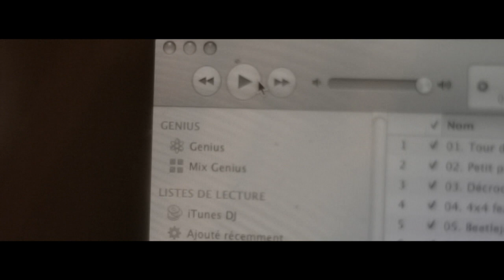Jo2Plainp - Un jour comme un autre feat. Kaz [CLIP OFFICIEL]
Clip officiel "Un jour comme un autre".

Artistes: Jo2Plainp feat. Kaz
Titre: Un jour comme un autre
Réalisation: LegendProduction
Année: 2013

Legend Production sur twitter: @legend_prod

Jo2Plainp - Un jour comme un autre feat. Kaz [CLIP OFFICIEL]  rap suisse legend production stereotype.ch booba 2012 remix geneve lausanne cannes france festival marches film entier complet drake skyrock live freestyle alonzo sexion d'assaut frauenfeld nono c officiel stereotype loft urban seth gueko canardo mister you woogataga booska-p video orelsan dbz gringe épisode fr dvdrip xvid bande annonce hip hop rick ross work meek mill arena la planque taxi marseille magic system kore skalp rainb fever stress le kartel mam mrf F riga hb time masterz nestor randy valentine fe fairy stereotype vincz lee dj idem D! club tangerino prime yvan promo facebook twitter tvm3 lausanne sadek bilel fababy rohff tlf c'est la mif hq hd hip hop français seth gueko booska-p video freestyle live skyrock 13 13014 booskapunchline la fouine m.a.s aveugle canardo mister you studio still fresh s.pri noir nouvelle école zifou c'est la hass remix Paroles C'est la mif de TLF et Rohff,Futur le nouvel album de Booba, Booska Tape et les paroles de rien de mechant.Maudit de RohffAutopsie 4 et le clip Paname, Clip j'arrive en balle La fouine et Fababy,Clip Suicide social d'Orelsan, Rohff, revient avec une nouvelle album Padre du rap game. Surement l'album le plus attendu de l'année 2011 l'album L'apogée de la Sexion d'assaut. 113 50 cent abis Alkpote alonzo bilel black kent booba booska mix brav canardo Despo disiz Dixon drake dry fababy green guizmo h magnum hayce lemsi kaaris kamelancien kennedy keny arkana kenza farah kery james la fouine lim M.A.S mac tyer mc jean gabin medine nessbeal niro orelsan rick ross Rimk rohff S.pri Noir sadek salif samat scylla seth gueko Sexion d Assaut sinik six coups mc Clip Bien ou quoi de Niro J'dis ca j'dis rien Dixon Je suis ce que je suis Bilel On s'barre Still Fresh Freddie gibbs Interview Bilel Freestyle booskapunchline Rimk Freestyle chef de famille Sadek Freestyle we made it Tlf C'est la mif L algerino Validé Rocca Génération hip hop Green Mon univers Djany Miroir zurich geneve bale lausanne berne winterthour lucerne saint-gall lugano bienne thoune la chaux-de-fonds schaffhouse vernier fribourg coire neuchatel uster sion lancy emmen yverdon les bains zoug kriens rapperswil jona dubendorf montrux dietikon frauenfeld wetzikon meyrin baar riehen wadenswil carouge ettingen aarau renens allschwil bulle horgen kreuzlingen reinach nyon vevey baden wil kloten gossau onex bulach volketswil muttenz bellinzone thalwil Olten Pully Regensdorf Adliswil Monthey Soleure Martigny Schlieren Granges Freienbach Illnau-Effretikon Opfikon Sierre Ostermundigen Steffisburg Berthoud Pratteln Herisau Locarno Langenthal Cham Morges Binningen Wohlen Schwytz Einsiedeln Stäfa liestal wallisellen thonex kusnacht horw arbon versoix uzwil muri bei bern meilen spiez brigue-glis richterswil kussnacht ebikon zollikon rheinfelden ruti aigles planchette amriswil muchenstein grand saconnex palettes lignon lyss gland délémont mendrisio prilly villars sur glane worb buchs davos ecublens estavayer avenches payerne Affoltern am Albis Bassersdorf Ittigen Spreitenbach Zofingue Münsingen Altstätten Val-de-Travers La Tour-de-Peilz Arth Pfäffikon Oberwil Männedorf Brugg Chêne-Bougeries Birsfelden Hinwil Aesch (Bâle-Campagne) Veyrier Belp Weinfelden Le Locle Möhlin

Paname Remix de Alonzo tonton music rim'k francisco ça fait mal m.a.s banlieue sale remix s-pi youssoupha keny arkana eriah rap contenders l'entourage 1995 candy cotton nekfeu alpha wann di-meh 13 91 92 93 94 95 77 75 votez pour moi aki la mahcine paris marseille om psg booba lunatic ali clash drogue fusil arme colonel reyel miami montreal a4 mon amour disiz soraya hama l'algérino bienvenue dans ma houma leck visionnaire de bassirou universal soldat mac tyer benef zesau sadek oh marie mossda one shot dvd morsay cortex swaagman swagg man sinox dvd pyramides buzz mister v online le fou qui fait mouche h.a.s yas 3010 dj battle mixtape meek mill rick ross bmf mtv fr french dvdrip film complet entier la haine euro 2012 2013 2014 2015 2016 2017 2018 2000 projet x chaos lacrim brulé espagne beat bounce triptik l'indis sake nakk bes bienvenue dans ma life boom casa one cello prod record secret story poison versus aketo sniper tunisiano blacko sig sauer zaian r.keto dj abdel funk you punchline party 3 certifié hustler diamond x katsuni clara morgan cauet cette nuit dream h magnum wati b zekwe ramos neochrome alkpote sucre pimenté oxmo puccino